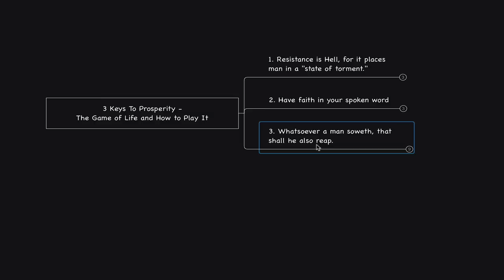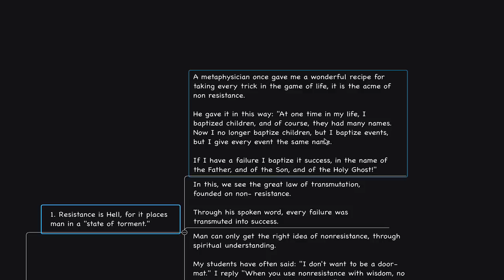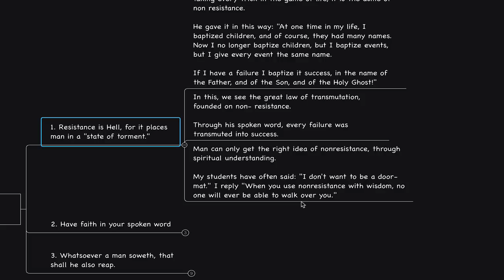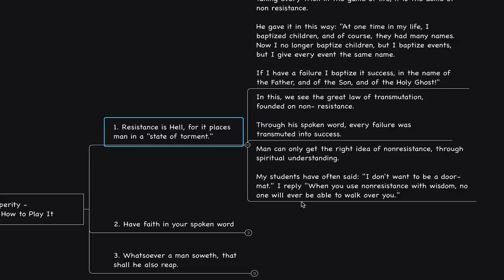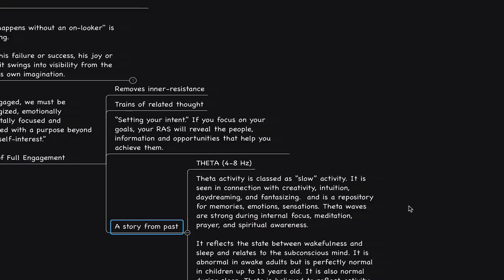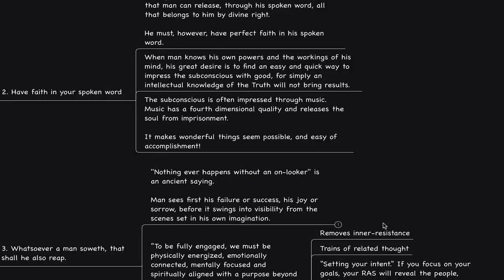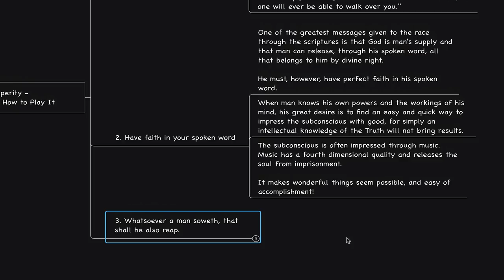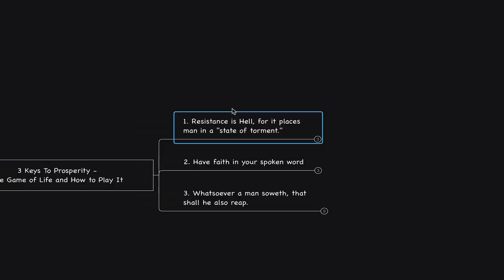3 Keys To Prosperity (The Game of Life and How to Play It - Florence Scovel Shin)